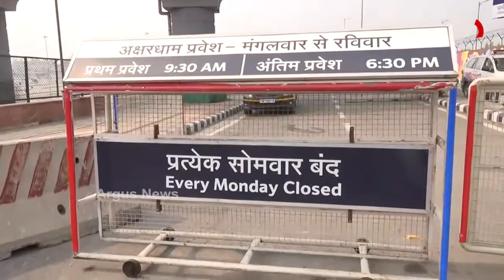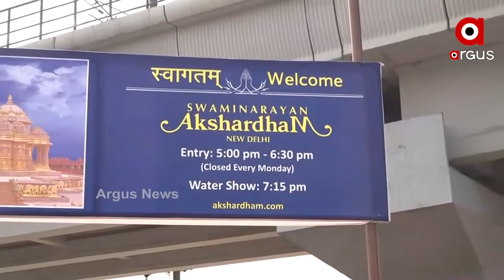ଆଜିଠାରୁ ଖୋଲିବ ପ୍ରସିଦ୍ଧ ସ୍ୱାମୀ ଅକ୍ଷରଧାମ ମନ୍ଦିର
ଆଜିଠାରୁ ଖୋଲିବ ପ୍ରସିଦ୍ଧ ସ୍ୱାମୀ ନାରାୟଣ ବା ଅକ୍ଷରଧାମ ମନ୍ଦିର ଶୁଣନ୍ତୁ ଏନେଇ କଣ କହୁଛନ୍ତି ସାଧାରଣ ଲୋକେ